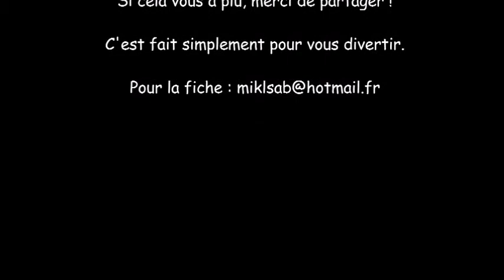That country girl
That country girl, line dance
Danse en ligne 32 comptes - 4 Murs - 4 Tags
Chorégraphie de Sabine Mottier